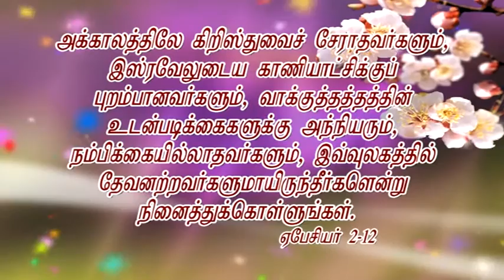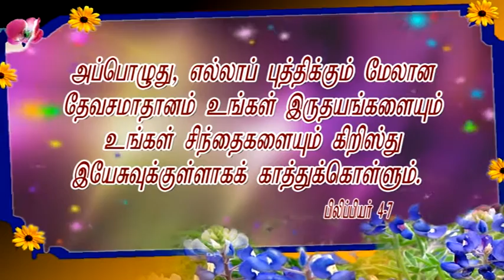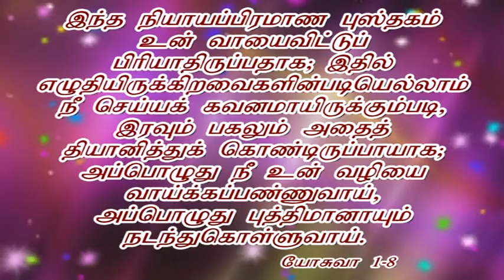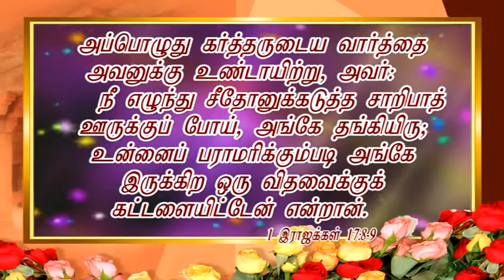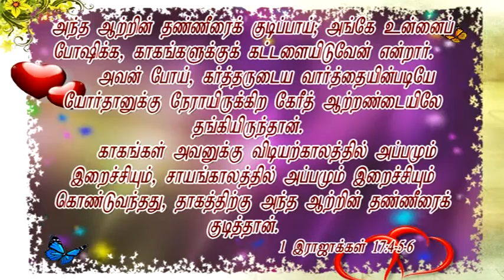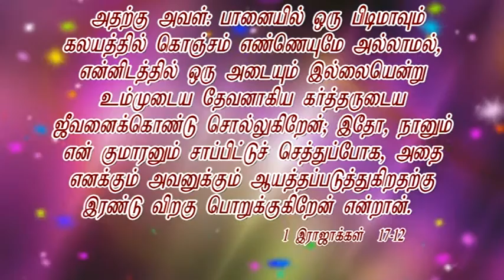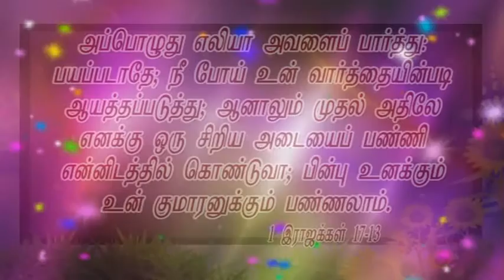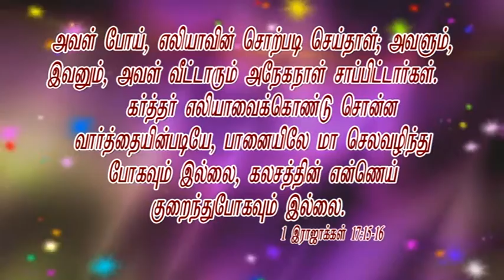Tamil Christian Message Balasekar Success பொறுப்பிலும் பொருளாதாரத்திலும்